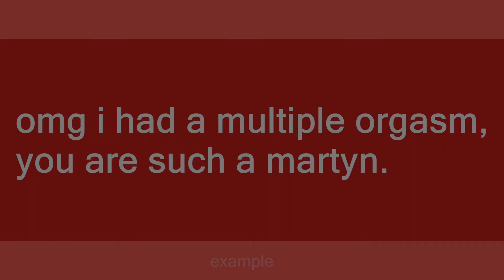Martyn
Slang flashcards: